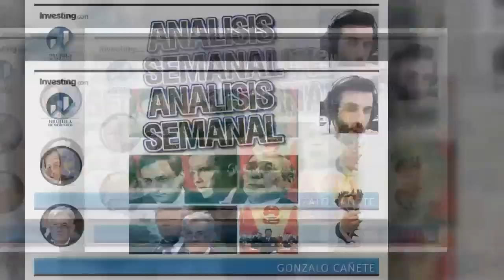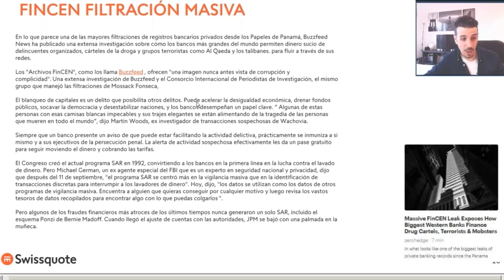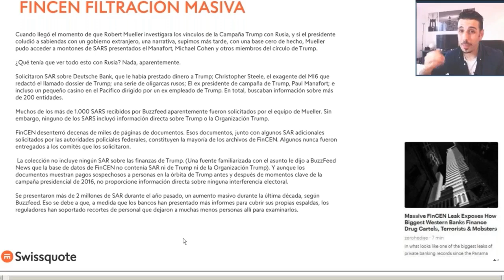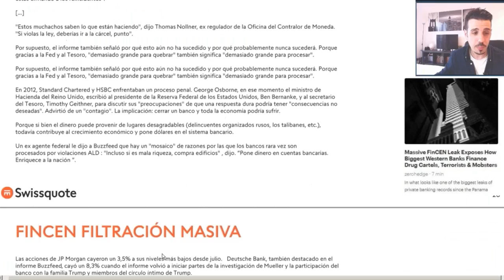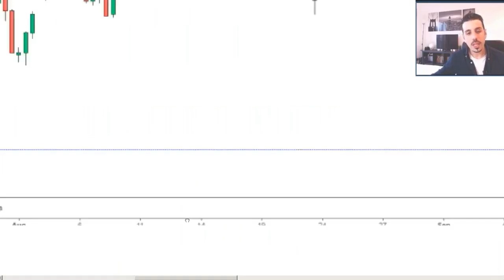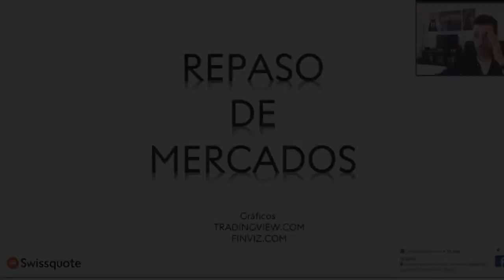👉 Semanal de Mercados - Papeles FinCen: Acusaciones siniestras a la banca internacional.